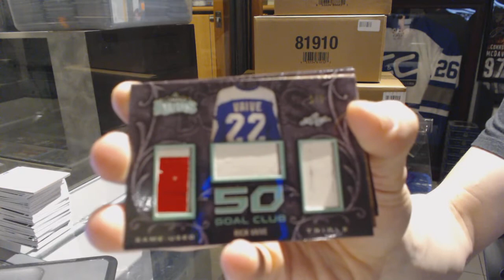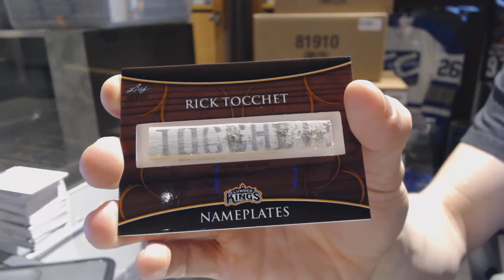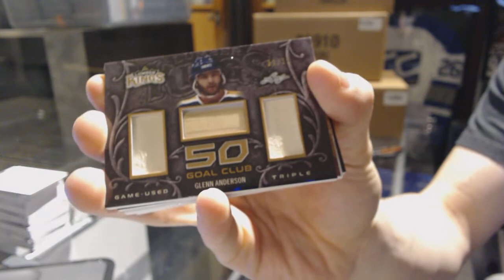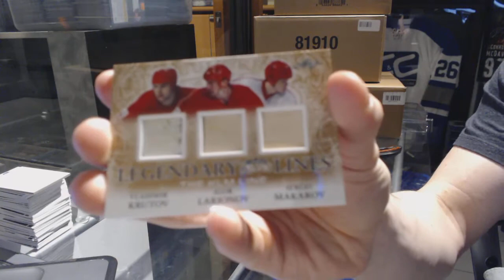16-17 Leaf Lumber Kings Hockey 2 Box Draft Break - C&C GB #6974